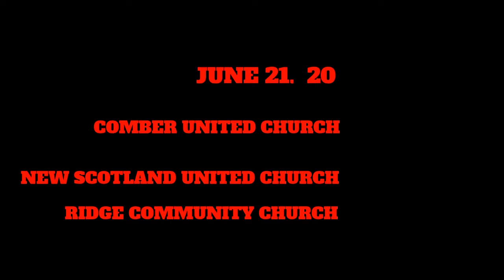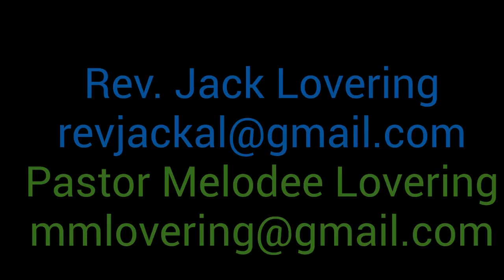June 21 20